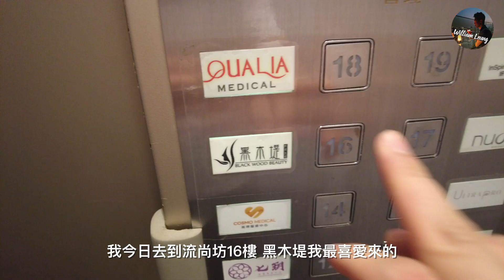【1小時冷吸挑戰！】夏天消脂恩物，修身加速大法，實測修腰成效，解答冰極脂肪儀原理Q&A |William Leung 粵語 字幕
【1小時 冷吸挑戰！】夏天 消脂恩物，修身 加速 大法，實測 修腰 成效，解答 冰極脂肪儀 原理 Q&A |William Leung 粵語 字幕

📍黑木堤：尖沙咀廣東道82-84號流尚坊16樓
💰體驗價$888
➡️特快預約Tel：39564664
💬PM(Inbox)：m.me/beautyblackwood

電腦剪接：2021MacBookPro14"
相機器材：A7S3 DJI pocket2 GoPro Hero 7 Black